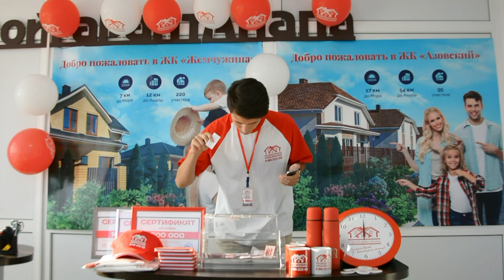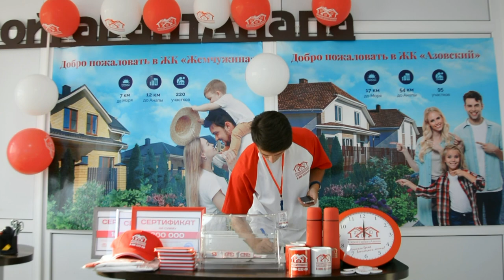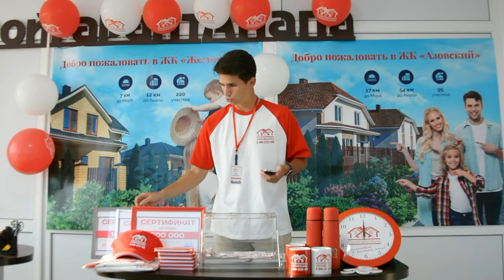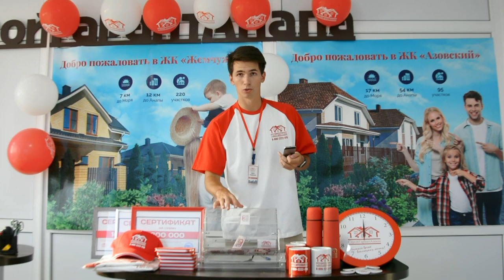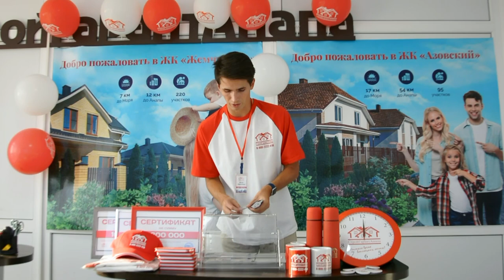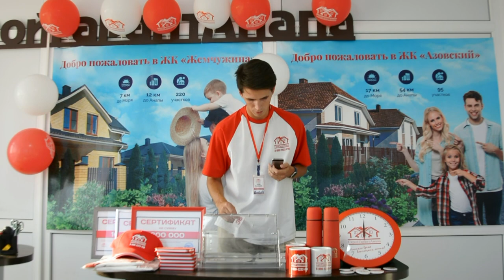КТО ПОБЕДИТЕЛЬ? 😀 Итоги розыгрыша 🎁